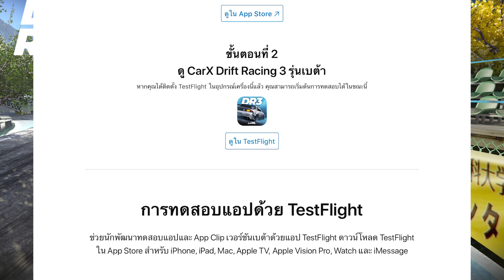สอนโหลด รีบโหลด ก่อนเต็ม CarX Drift Racing 3 BETA Download (How to Download)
ชื่อเกม : CarX Drift Racing 3 Mobile BETA
Play Store : รอลิ้งก์
APK :

Full Gameplay Walkthrough Android, iOS Mobile
Survival Truck Simulator BUS Horror Escape Kairosoft
Multiplayer Online Trick Tip CODE New